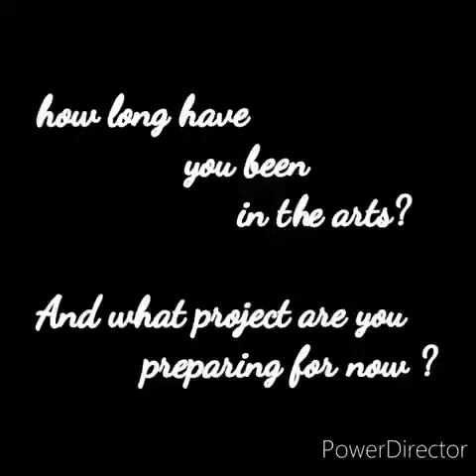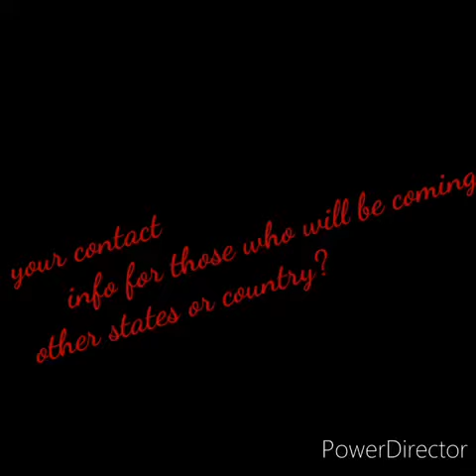Dance workshop supported by INTAD TELEVISION